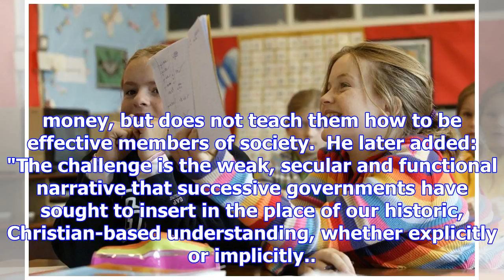Secular schools don't give children the values to avoid extremism, archbishop says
Secular schools are failing to provide children with a system of values to prevent them being led in...